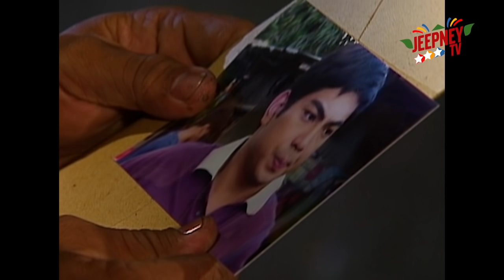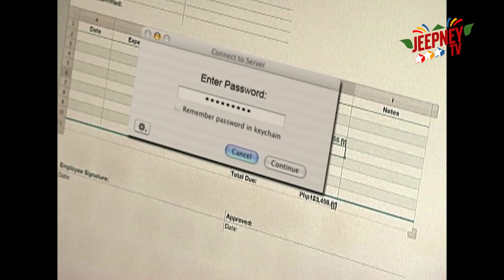Kapitan Inggo: Dugo sa Kamay ng mga Salazar | FULL EPISODE 17